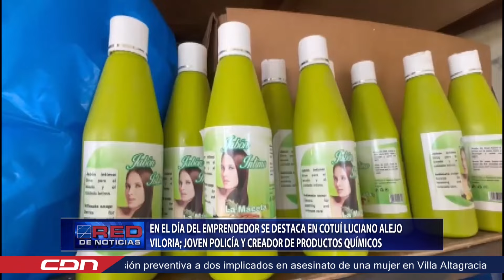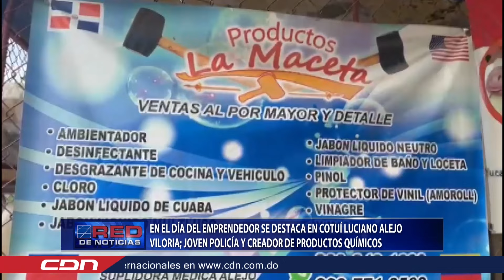En el Día del Emprendedor se destaca en Cotuí a Luciano Alejo Viloria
En el municipio de Cotuí, un joven policía emprendedor se destaca por la creación de productos químicos que se colocan como los preferidos en el mercado.